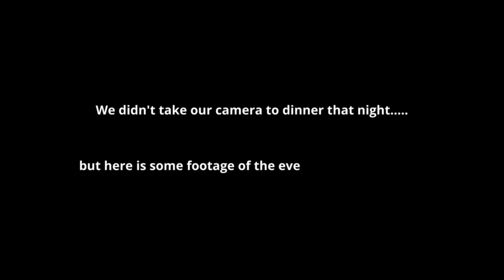Higadan Beach Cateel + Baganga Markets | Davao Oriental, Mindanao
After many years of chatting and planning online, Shannon finally gets to surf Miracle 9 with the boys at Higadan Beach Cateel! We ride in Red Rocket to the Baganga Markets, and spend the evening eating Jandee's delicious food with a few tasty beverages in Kyle and Kumar's Beach House. We're taking things onedayatatime , but on this day it certainly felt that life couldn't get any better. 💞

Higadan beach, Cateel, Baganga and Davao Oriental in general, are quickly becoming some of our favourite places!